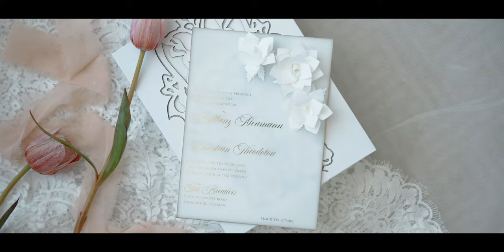Brittany & Christian's Wedding Film | The Breakers Palm Beach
Brittany & Christian's wedding weekend kicked off with a Palm Beach welcome party at The Colony Hotel. The wedding day took place at The Breakers Palm Beach with a romantic and elegant design brought to life by Birch Event Design and 59 & Bluebell.

Interested in having us film your wedding? to inquire.

Vendors for this wedding:
Planning: 59 & Bluebell
Floral & Design: Birch Event Design
Photography: Chris Joriann
Videography: Erikson Corbin
Bridal Hair & Makeup: Junkie Bride
Bridesmaids Hair & Makeup: Tashy Marie
Entertainment: Rock With You
Venue: The Breakers Palm Beach
Hora Loca: J & G Entertainment